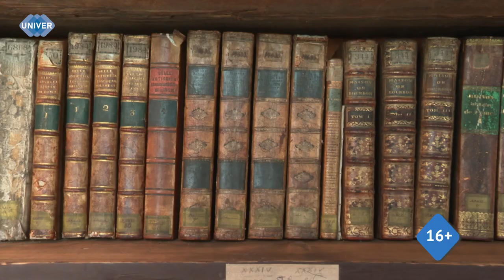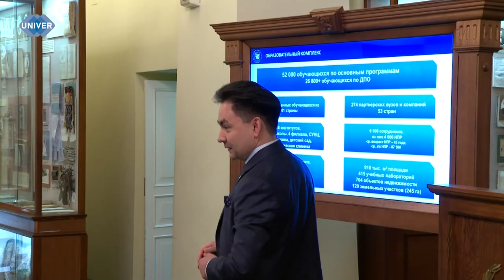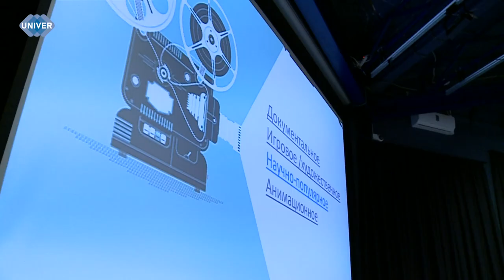UNIVERНОВОСТИ от 21.02.2024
В Институте филологии и межкультурной коммуникации прошло торжественное открытие ежегодной 15 Международной научно-практической конференции аспирантов, студентов и учащихся «Тюркская лингвокультурология: проблемы и перспективы», при участии заместителя министра образования и науки Республики Татарстан Минзалии Закировой.

Мы, жители современных городов, настолько привыкли к повсеместному искусственному освещению, что даже не представляем, какую угрозу оно может представлять. Наблюдать огни ночного города, конечно, приятно, но бессонница и депрессия могут поджидать где-то рядом.

Снежные бури заставили сотни тысяч человек стать заложниками сугробов и необычайно сильных морозов. Большая часть жителей республики задалась вопросом, почему же на долю именно этой зимы выпало такое странное и аномальное похолодание?